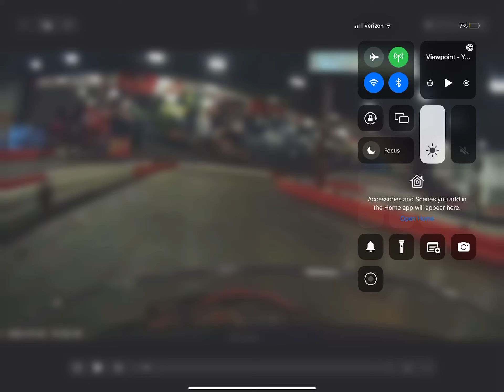Me riding around in a go￼ cart￼